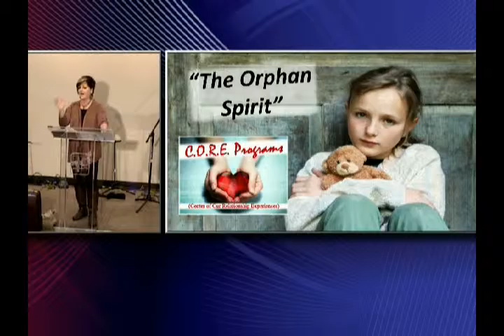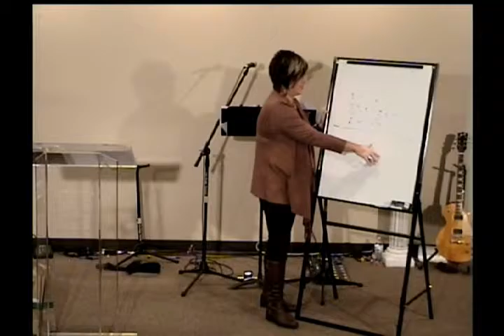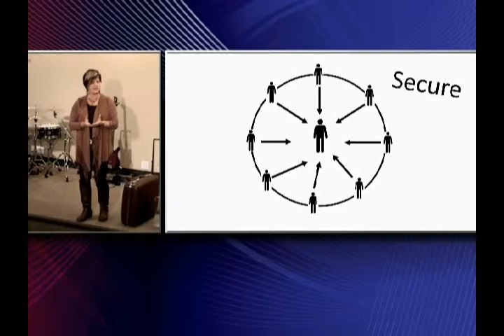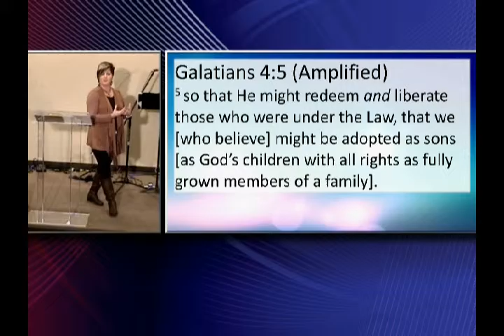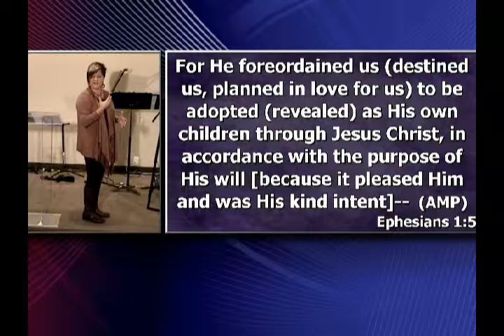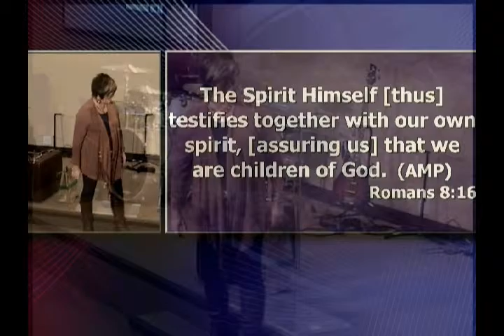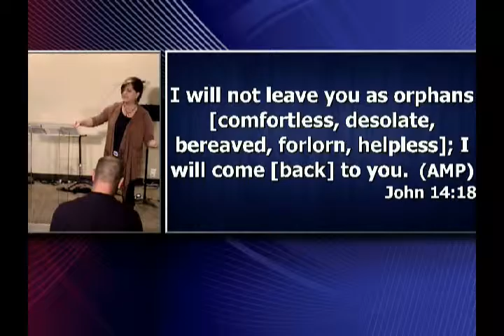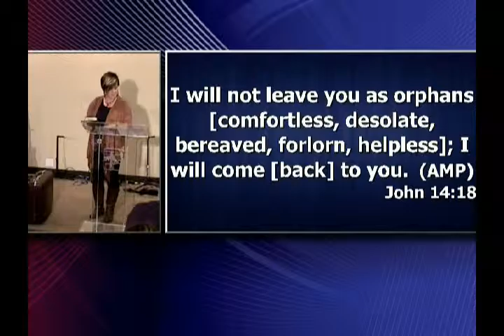The Orphan Spirit; October 12, 2015